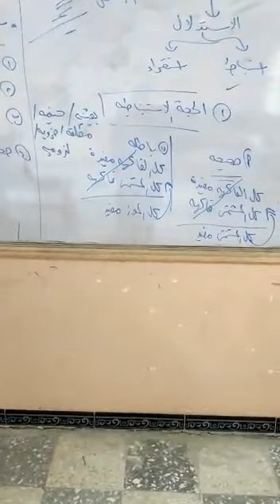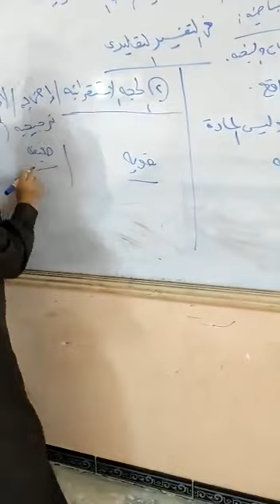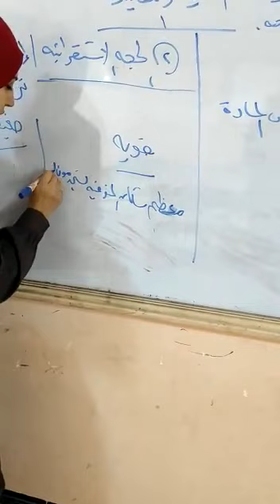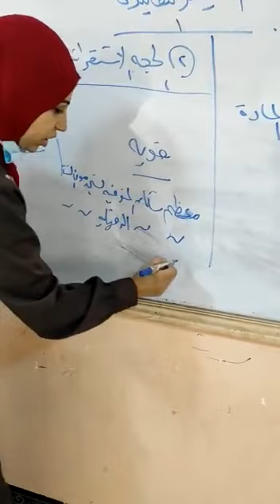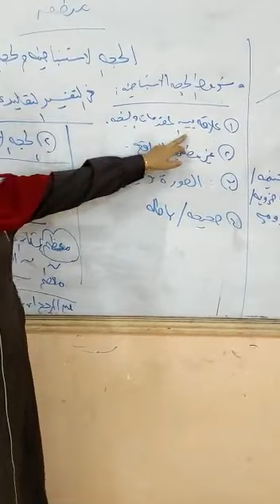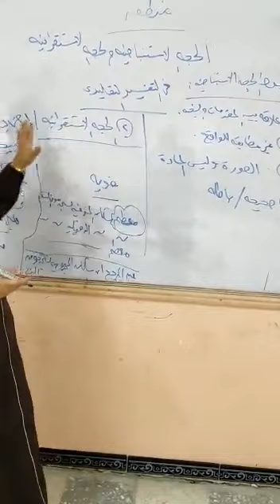المنطق للصف الثالث الثانوي "الحجة الاستقرائية "الشرح للرائدة المواد الأدبية أستاذة / مروة محمد